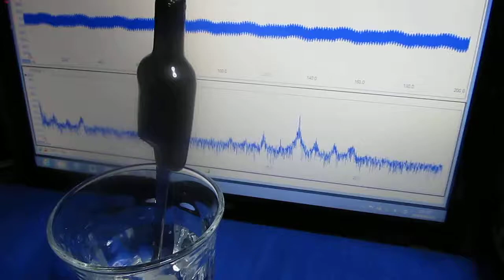ガラス容器を利用した超音波実験 The ultrasonic experiment using a glass container